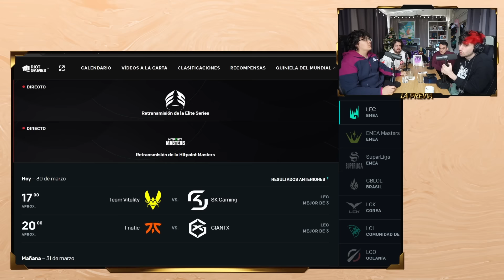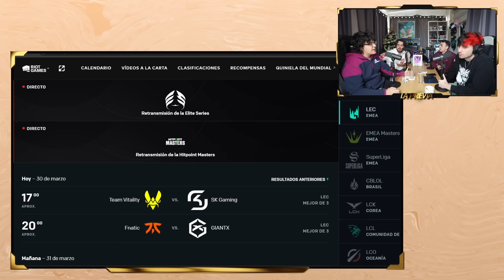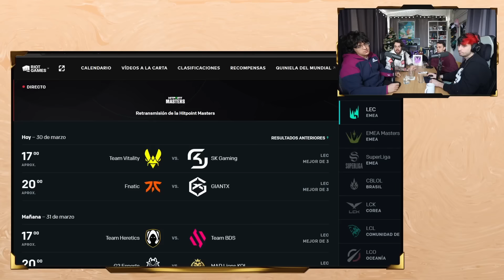LA PREVIA 125 | EMPIEZAN LOS PLAYOFFS DE LEC, MAD LIONS KOI BUSCA EL MSI JUNTO CON FNATIC Y HERETICS